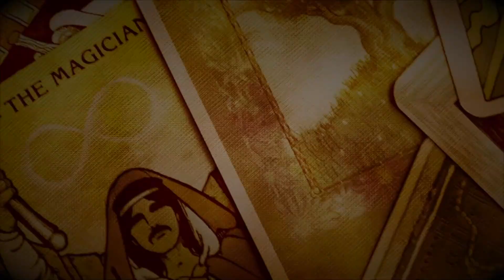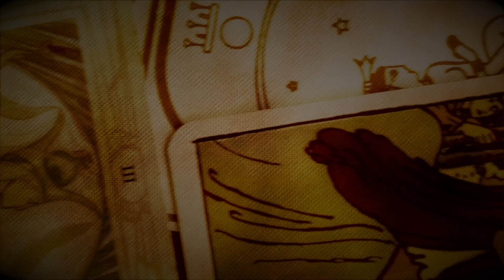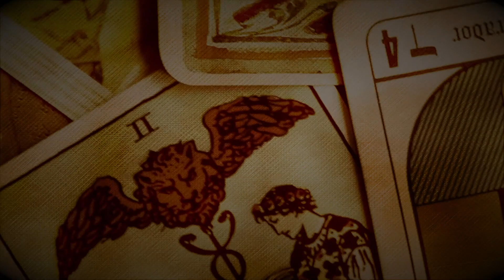Conselhos do Tarô - 398 - Magickal Tarot